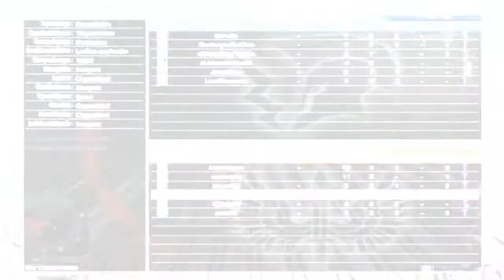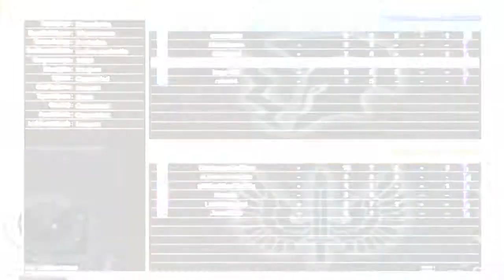[Operation 7] Clan War | Exiled vs DestroyerGxClan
✖ Steam (¡Agregame!): gilbuggy